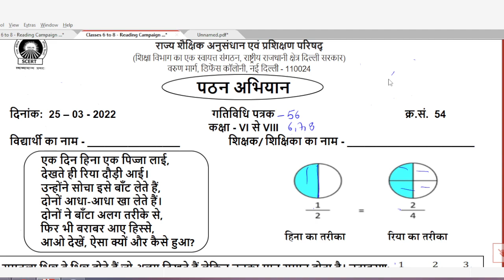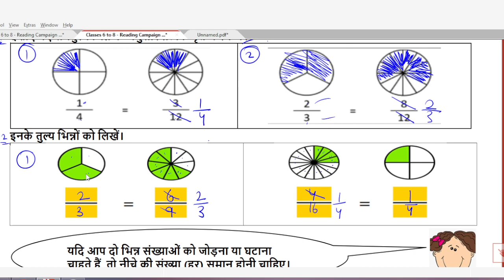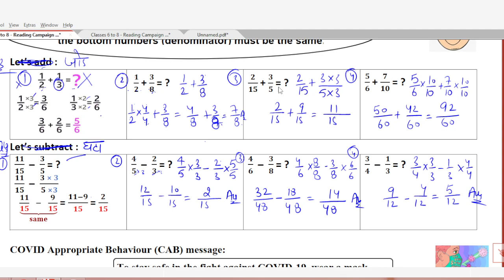Activity sheet 54 class 6to8(25/3/2022) maths(hindi medium)/activity sheet54/worksheet54 class6to8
Activity sheet 54 class 6to8(25/3/2022) maths(english medium)/activity sheet54/worksheet54 class6to8

Class 6 to 8 work sheet 54
Class 6 to 8 mathswork sheet 54
Class  6to 8   work sheet 54
Class 6 to 8 maths work sheet 54
Class 6to8  work sheet 54
Class8 mathswork sheet 54
Class6 maths work sheet 54
Class 6to8th work sheet 54
Class6to8  mathswork sheet 54
Class 6to8 maths work sheet 54
Class 6to8 Maths work sheet54
Both  maths  medium and Mathsmedium
doeactivity sheet
doeactivity sheet54class6to8
activity sheet
doeactivity sheetclass6to8
class6to8activity sheet
activity sheet54class6to8
activity sheet54class6to8
class6to8activity sheet54
class6to8activity sheet54
class6to8activity sheet54
_54feburary20/activity sheet54
activity sheet54 class6to8 _25march2022
Class6to8 activity sheet54 _25march2022
activity sheet54
activity sheet54Directo6to8
Class6to8 workshet6
activity sheet54
Activity sheet54class 6to8
Class 6to8 activity sheet54
6to8 activity sheet54
Activity sheet no.54
Class 6- 8work sheet54
54Activity sheet  6 -8
54Activity sheet for class 6to8
Activity sheet for class 6to8
54Activity sheet 6to8